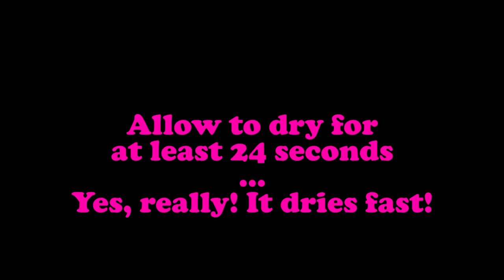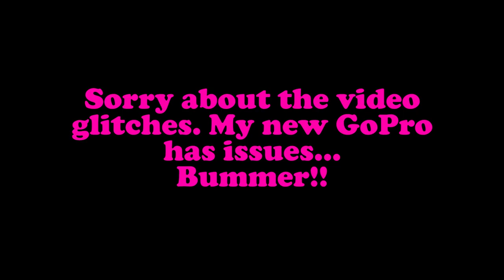Crafts with Tammy: Lighted Snowflake Painting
It's time for Crafts with Tammy! In this episode: Lighted Snowflake Painting